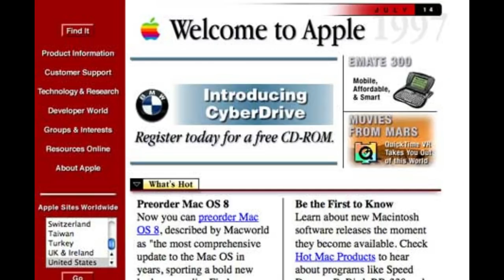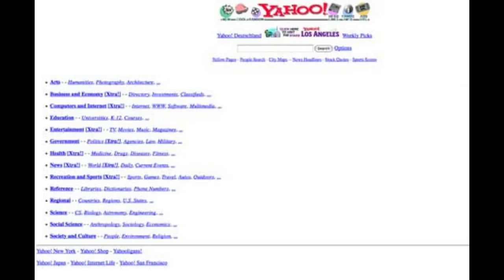World Wide Web (WWW) Google Doodle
The Search Engine Google is showing this animated Doodle in many Countries for celebrating 30th Anniversary of the World Wide Web

The inventor of the World Wide Web "Sir Tim Berners-Lee" submitted his proposal for the World Wide Web on this Day in 1989, i-e 30 Years back.

The World Wide Web has been central to the development of the Information Age and is the primary tool billions of people use to interact on the Internet.

Today, there are nearly 2 billion websites online.

See the Google Doodle celebrating 30th Anniversary of the World Wide Web

Credit: Google Doodle / telegraph.co.uk